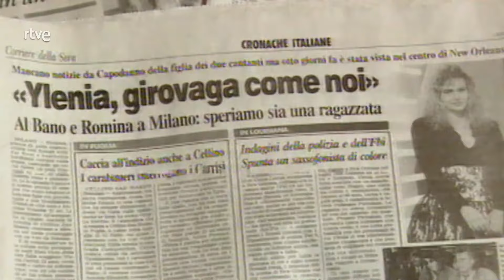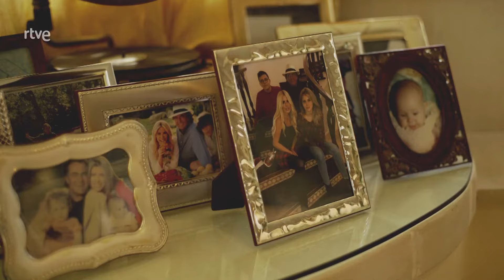Al Bano - Plano general | La2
El cantante Al Bano es el invitado de esta semana en 'Plano General'.